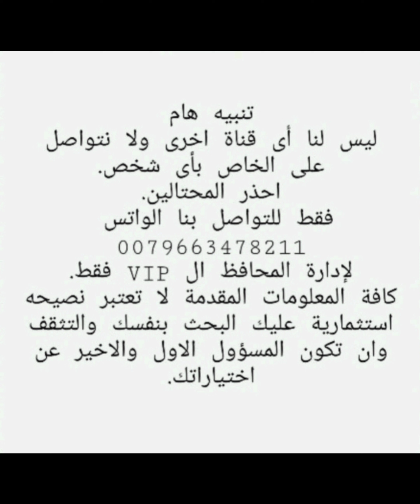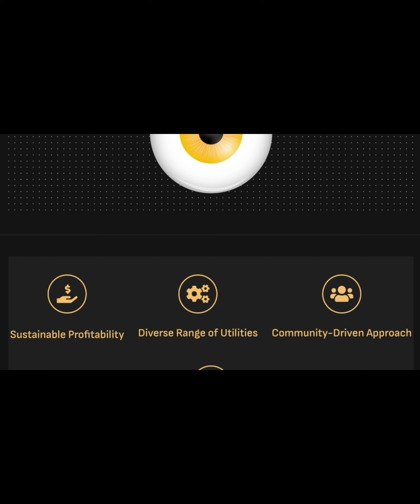%1000 ارتفاع بعد ٩ أيام بعملة من عملات الميم، اعرف التفاصيل وانتهز الفرصة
فقط طريقة تواصل وحيدة بالقناة

تدفع مقدما .
تقسيم الربح أسبوعيا
60 % لصاحب المحفظة.
40 %لصالح القناة ترسل على

*رابط البرنامج ال SBG
وتحقيق ال 300 % بشكل فورى

*رابط حلقة SBG   لكى تستطيع التعلم بكيفية التفعيل

*اشترى لدجر من خلال الرابط واحصل على خصم
من CRYPTO BENTLEY MAN
والتعاون مع LEDGAR

*تعلم المصابرة والصبر والتحدى والعزيمة على تحقيق الهدف حتى لو بعد عام او عامين.
اليوم 15 على التوالي
بحملة تجميع ١ دولار يومى بكل محفظة من المحافظ الصغيرة
عن طريق التعدين السحابى.

*رابط برنامج  cointiply الخاص بالتعدين السحابى المجانى للبيتكوين

*رابط برنامج ADBTC للتعدين السحابى لعملة البيتكوين

*رابط برنامج CRYPTOTAB لتعدين السحابى المجانى لعملة البيتكوين

*اجمع كل يوم ولو ١ دولار مجانا وكبر محفظتك بأول خطوة من مشوار الالف ميل

*رابط الحلقة التعليمية كيفية استخدام برنامج ADBTC فى التعدين السحابى
 والحصول على البيتكوين من خلال مشاهدة الفيديوهات

*الحلقة التعليمية فى استخدام برنامج CRYPTOTAB  فى الحصول
على عملة البيتكوين مجانا من خلال التعدين السحابى

*رابط الحلقة التعليمية لبرنامج cointiply وكيفية تجميع البيتكوين
عن طريق مشاهدة الفيديوهات.

بالتوفيق للجميع

رابط عقد عملة الأكتتاب

0xaADA04204e9e1099DaF67cf3D5D137E84E41CF41

*رابط ال OPENSEA وأعمال  ال NFT الخاصة بالقناة

رابط الصفحة

قناة اليوتيوب.

حساب الانستجرام.

والله المستعان.